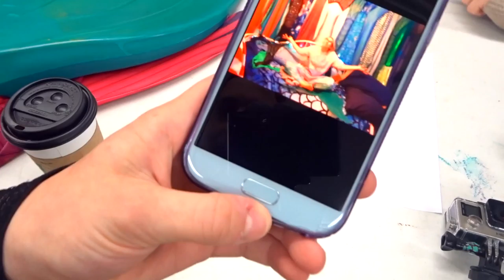🧜‍♀️ Nerdmaid Faith Collaboration - Mermaid Tricks .::. [Vlog 98]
📩  Nerdmaid Faith